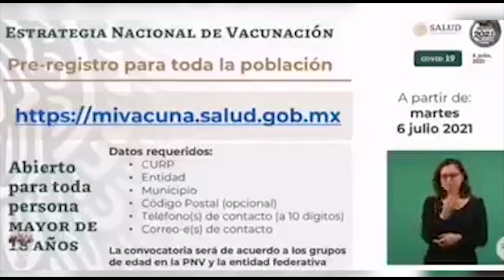¡Va la chaviza! Abren registro para que mayores de 18 años se vacunen contra la covid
Esto es un paso más en la lucha contra el coronavirus, pues, hoy, mujeres embarazadas, adultos mayores de 30 años, docentes, habitantes de la zona fronteriza y personal médico eran los candidatos en recibir alguna dosis.